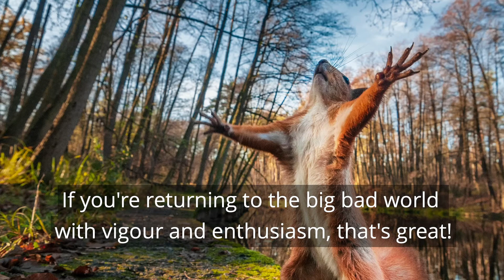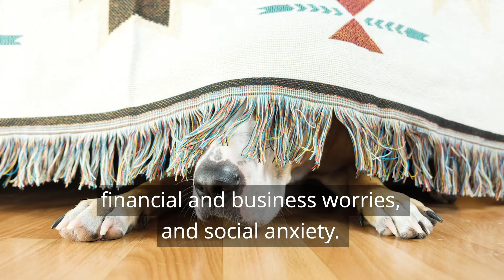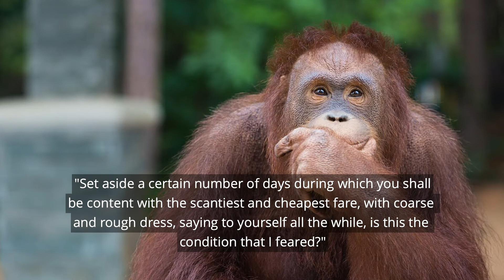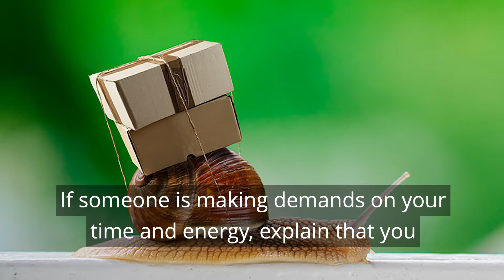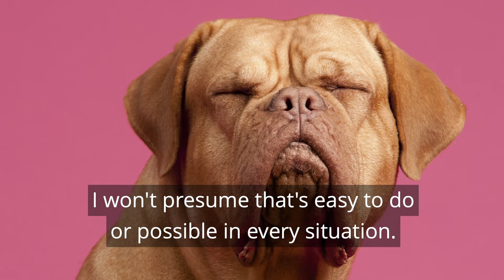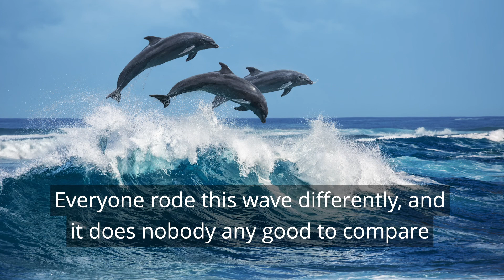Managing Anxiety and Fear when Transitioning out of Lockdown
Some people may be experiencing anxiety and fear when transitioning out of lockdown. Just as everyone had a different experience in isolation — cramped or lonely, relaxed or sleepless, slumped or productive — the return to “normalcy” will be equally varied.

If you’re returning to the big bad world with vigour and enthusiasm, that’s great! But there are also people who will struggle to adapt, carrying the weight of uncertainty, financial and business worries, social anxiety, and fear.